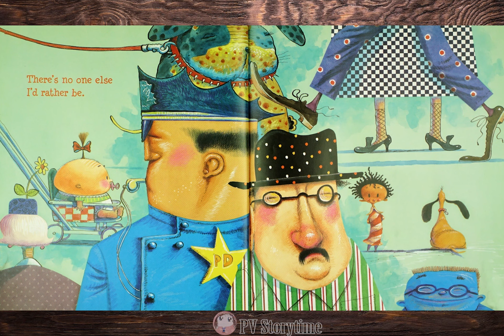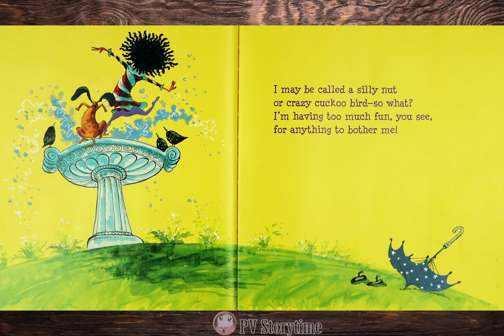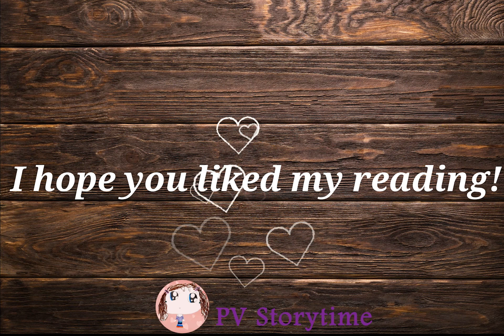(Animated) I LIKE MYSELF 💖 by Karen Beaumont and David Catrow- Children's Books Read Aloud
🌟 Welcome to PV Storytime! 🌟

In this delightful video, we will be reading a fun and heartwarming story named "I Like Myself" by Karen Beaumont, beautifully illustrated by David Catrow. "I Like Myself" is a jubilant ode to self-acceptance and self-esteem. It's all about loving yourself and being unique. It's a happy and inspiring story that will make you feel good inside. Through playful rhymes and lively illustrations, this story encourages kids to embrace who they are, inside and out, no matter what others think. It's a perfect reminder for children (and adults!) that being unique is something to be proud of. 🎨🌈

📚 Get Your Copy:
Want to add "I Like Myself" to your personal library and support the wonderful authors, you can purchase the book
Thank you for joining us on this wonderful reading adventure! Let’s continue to inspire a love for reading and self-confidence in every child. 🎉👧👦📖